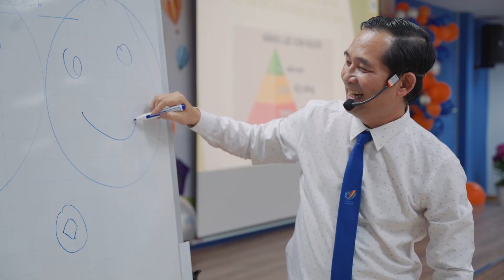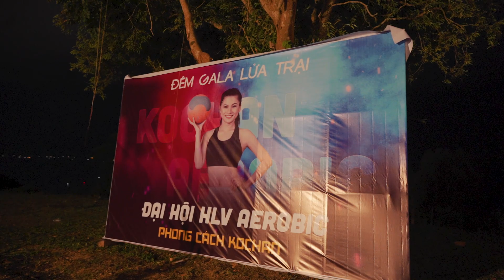ĐẠI HỘI HLV AEROBIC PHONG CÁCH KOCHAN ĐẲNG CẤP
Tổng kết 3 ngày của sự kiện Đại Hội AEROBIC Phong Cách Kochan bao gồm các HLV từ 46 tỉnh thành trên cả nước hội tụ về TPHCM